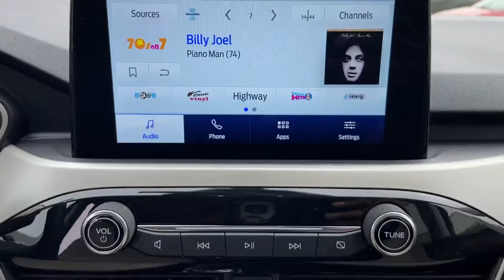Used 2021 Ford Escape SE 1FMCU9G64MUB17008 Sayville, Patchogue, Smithtown, Bay Shore, Port Jefferson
2021 Ford Escape SE 1FMCU9G64MUB17008 Video

This 2021 Ford Escape SE 1FMCU9G64MUB17008 is full of phenomenal features such as: